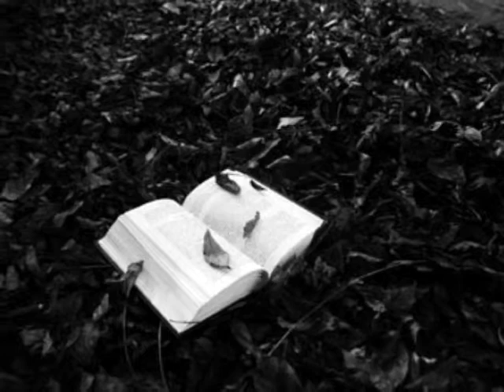NAPULE E' PINO DANIELE.